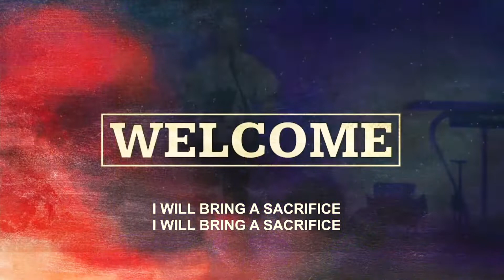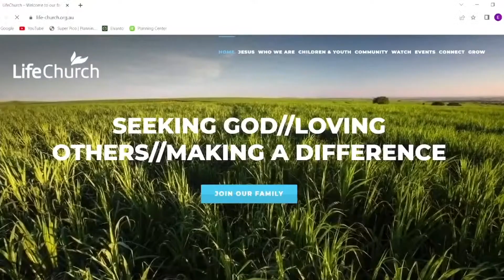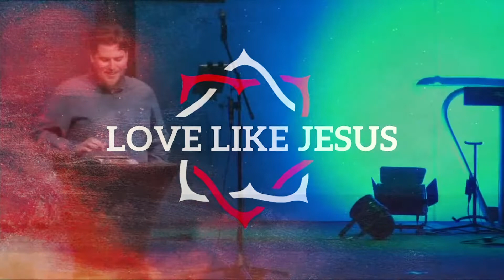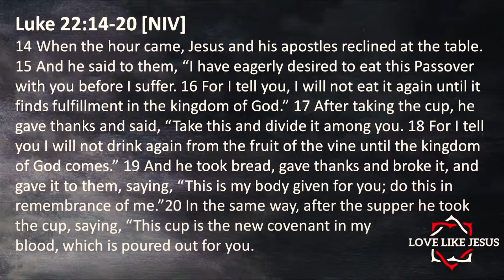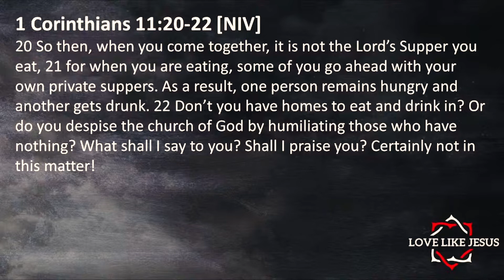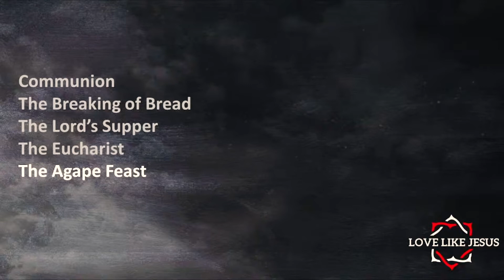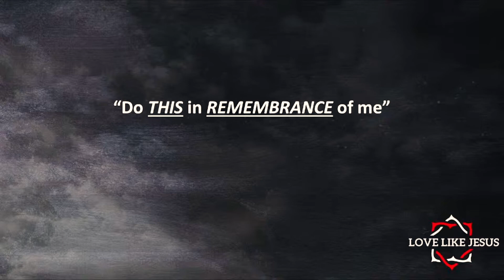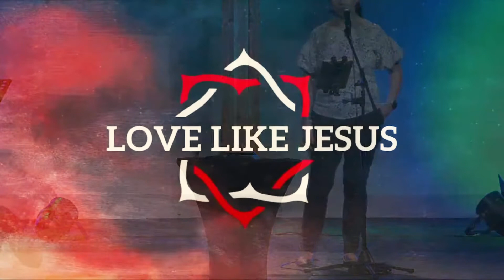Love Like Jesus 3rd of April 2022 Ps Caleb Maple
Welcome to LifeChurch – we’re excited to have you joining us today!
We're all about SEEKING GOD, LOVING OTHERS, and MAKING A DIFFERENCE in our world.

* If you’d like to know more about following Jesus please go
* If you’d like to connect further with us or find out about joining a group please reach out
* If you’d like to know how to give to support the ministry of LifeChurch go